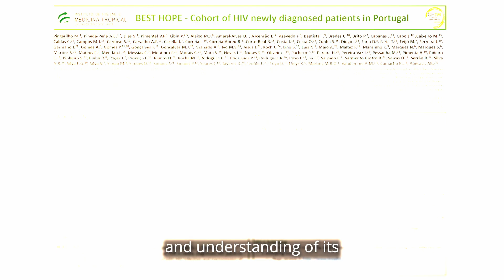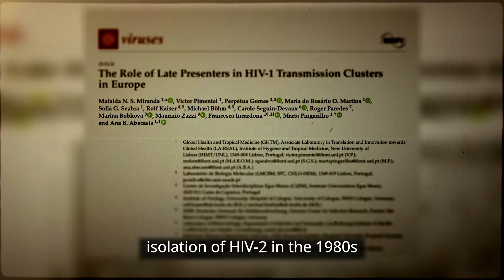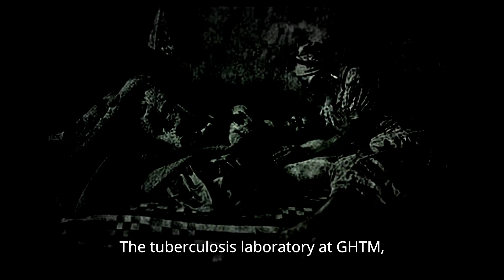GHTM: The Impact of the fight against Tuberculosis and HIV - Episode 2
EPISODE 2 - Continue the journey with Professor Ana Abecasis, MD, Specialist in Molecular Epidemiology, and Full Professor Miguel Viveiros, expert in Medical Microbiology, as they discuss GHTM | IHMT-NOVA's role in fighting HIV and TB in the 21st Century.

GHTM work is financed by national funds through FCT - Fundação para a Ciência e a Tecnologia, I.P., under UIDB/04413/2020 and UIDP/04413/2020.